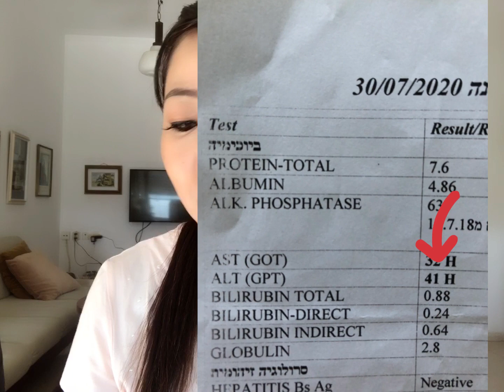final gud buy( police dog German Shepard 😭😭)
My life is going ups and down happy and sad news all together no idea what to say
By health test report getting better